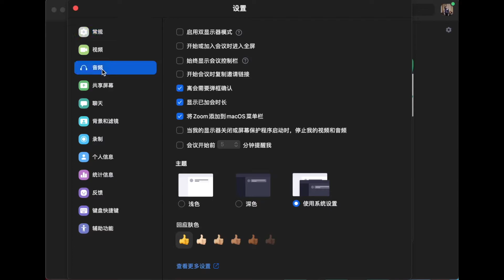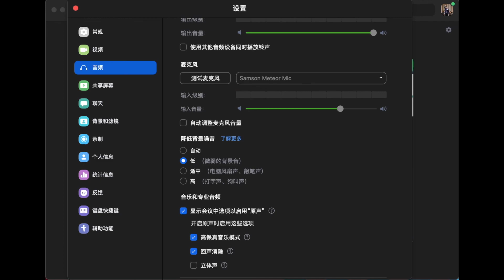Zoom Audio Setting for Online Music Lesson｜Zoom 在线音乐课 音频设置